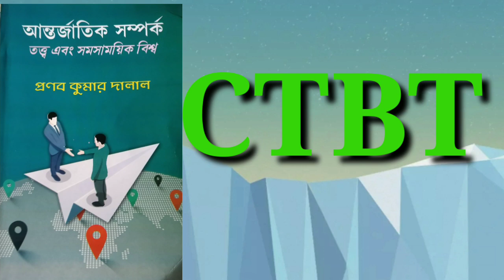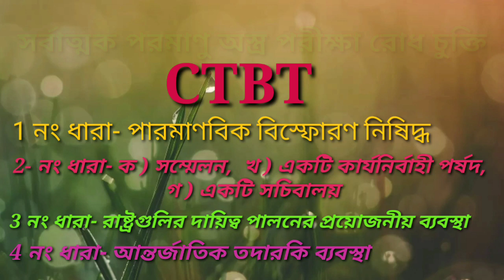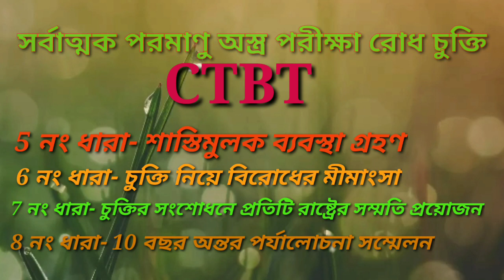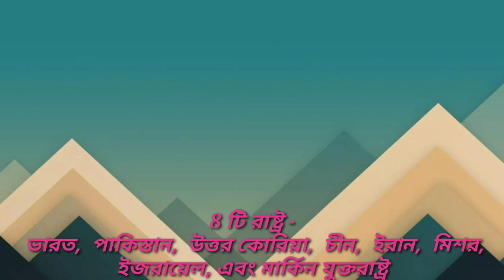সর্বাত্মক পরমাণু অস্ত্র পরীক্ষা রোধ চুক্তি, (CTBT)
মহঃ আলফারুক সেখ, অ্যাসিস্ট্যান্ট প্রফেসর, নগর কলেজ, কল্যাণী বিশ্ববিদ্যালয়,

For B. A. Sem-4-POL-H-CC-T-10
Interested to study IR